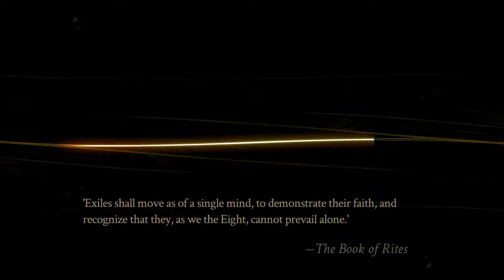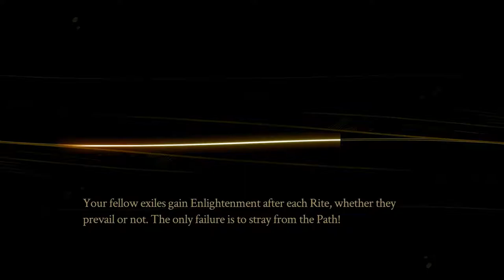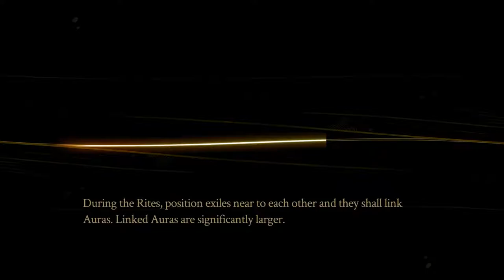Let's Play Pyre - A Bit of Luck [Episode 7]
A bit of a longer episode! After proving himself in a trial against Sandra, the Immortal, Rukey leads the Nightwings to victory over their newest foes.